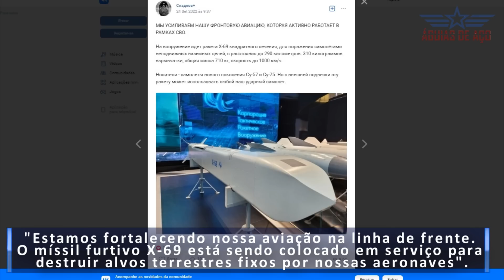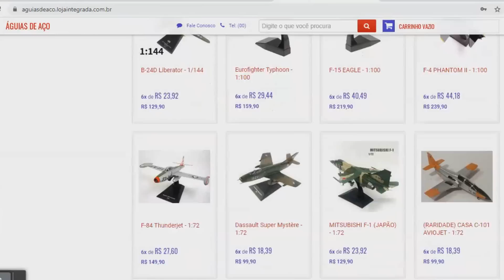SU-57 flagrado na Ucrânia fazendo seu "assobio" assustador? Mídia russa afirma uso de míssil furtivo